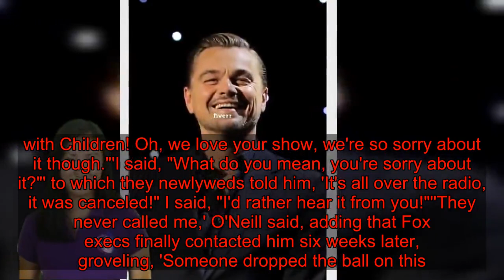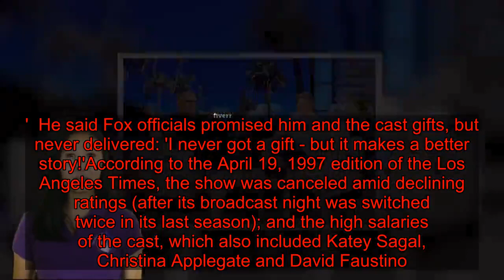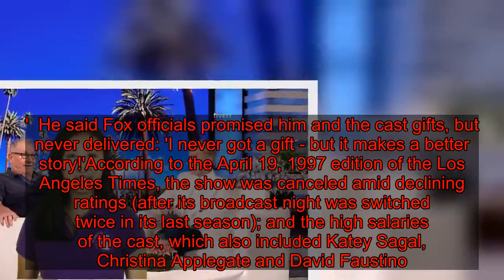Ed O'Neill reveals his Father's Day run-in with Leonardo DiCaprio ... and how Fox never told him Mar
Once upon a time in Hollywood, Al Bundy met Jack from Titanic.Ed O'Neill reveals a run-in he had with Leonardo DiCaprio this past Father's Day at the Hollywood restaurant Rao's, as he visited the establishment with his daughters Claire, 24, and Sophia, 21.O'Neill, 73, said his older daughter initially objected to making the drive from Santa Monica to Hollywood, but O'Neill insisted on going to the Italian eatery.   'I like Rao's, so we went and we had a little booth and we sat down and we had just ordered and she was on her phone, and I saw her look up, and all of a sudden she was stricken, I really thought there was something wrong with her.'He continued, 'I turned around and it was Leo DiCaprio ... my daughter has had a crush on Leo since Romeo and Juliet.' He said he offered to introduce his daughters to the A-lister, but they demurred, fearing an embarrassing run-in.'I said, "Alright, forget about it ... so all of a sudden, I heard, "Hey Ed, Happy Father's Day," I said, "Oh thanks Leo!"'  He said he introduced his daughters to Leo, and on the way out, Dicaprio told her 'Sophia, it was really nice meeting you, sweetheart.''We got in the car and I said, Rao's isn't all that far to go,' said O'Neill.And while the Modern Family cast is enjoying a well-earned victory lap as the show wraps up after 11 years, O'Neill said he wasn't so fortunate with Married... with Children, as Fox never bothered to tell him the show was canceled in April of 1997, and didn't give him or his castmates any gifts to commemorate the series, as custom dictates. The veteran TV star, who played Al Bundy on Married... with Children from it's 1987 debut until its final season in 1997, said that the series 'was cancelled in between seasons.'    O'Neill said he learned about it outside of a bed and breakfast in his native Youngstown, Ohio, when a newlywed couple approached.'We were all off doing our own thing,' said O'Neill. 'Bride gets out in the bridal dress, guy with the tux, they go, "Oh my God! Married... with Children! Oh, we love your show, we're so sorry about it though."'I said, "What do you mean, you're sorry about it?"' to which they newlyweds told him, 'It's all over the radio, it was canceled!" I said, "I'd rather hear it from you!"''They never called me,' O'Neill said, adding that Fox execs finally contacted him six weeks later, groveling, 'Someone dropped the ball on this.'O'Neill said he told the execs that the comedy's success in the late 80s and early 90s came at a time of critical growth for the network, and they deserved parting gifts after its run.'I know the Golden Girls got Mercedes Benzes or something,' he said. 'I said, "I have a question for you guys, eleven years we kept yo